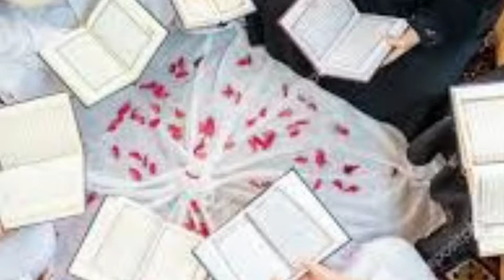ये बच्चे ही वतन के हाफिज होंगे | जबरदस्त नज्म | Shayer Saqib Umar Rahmani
assalamu alaikum ummeed karta hoon aap sabhi ko ye hamara video pasand aayega